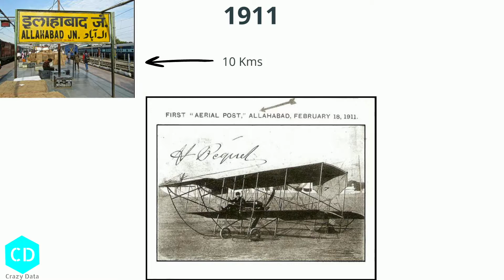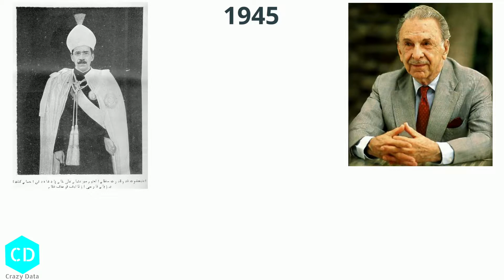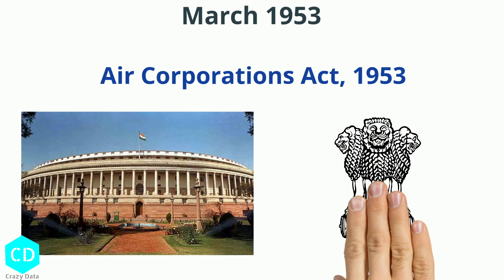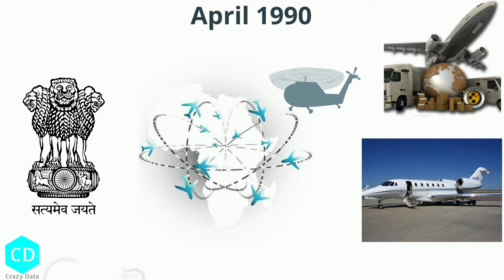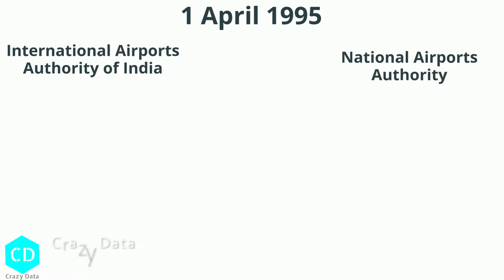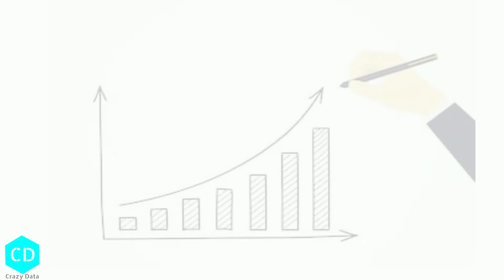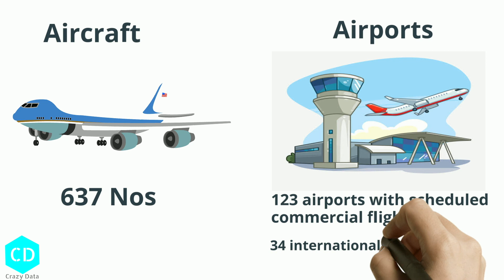History of Aviation in India | Hindi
History of Aviation in India | Hindi, in this video i am going to explain how Aviation started in India and how many airlines operated in India till now.

Music Copyright:
"Krale - Among Trees" is free to use as long as you give credits.